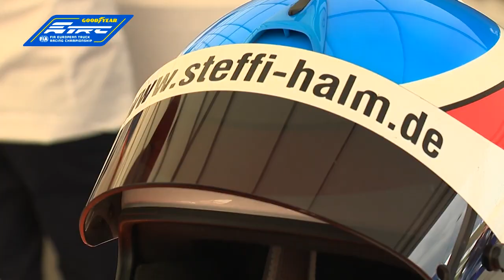Steffi Halm and Emma Mäkinen look ahead to the Nürburgring race